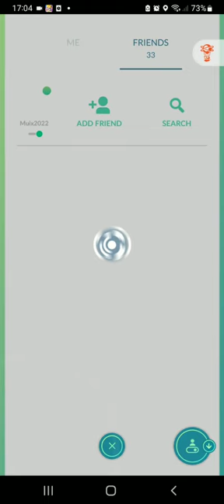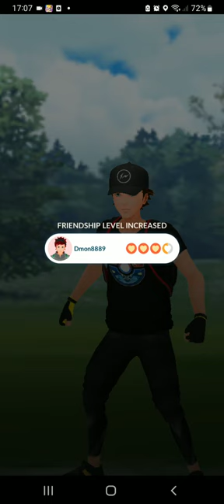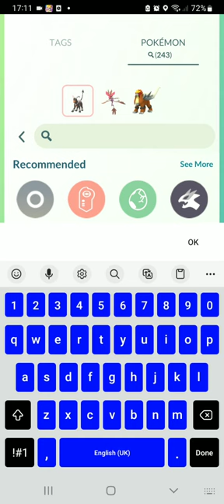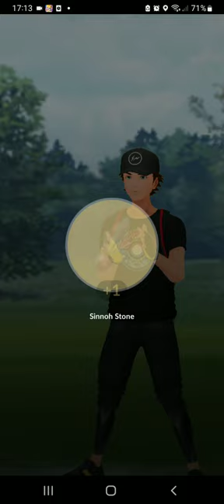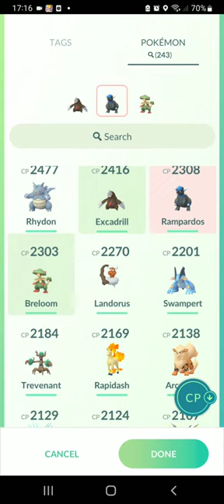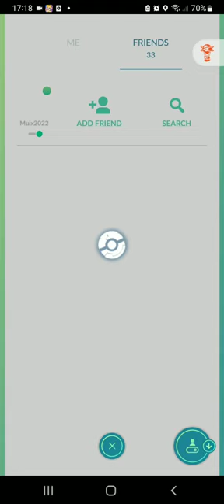MUIZGAMINGBG VS DMON8889 IN PokemonGO